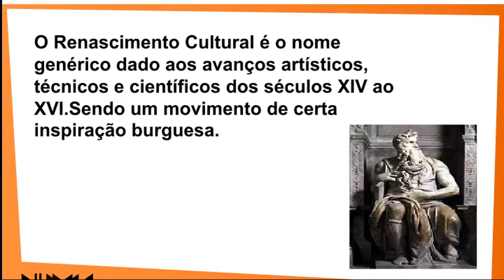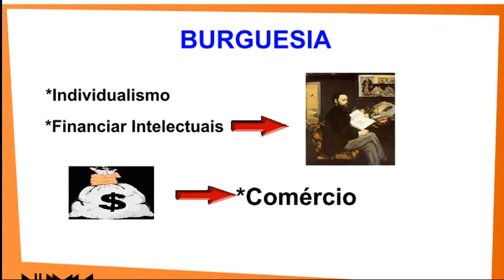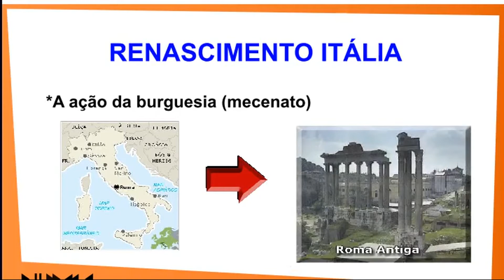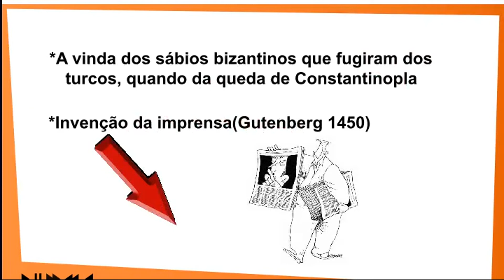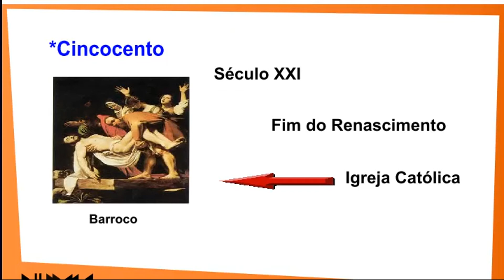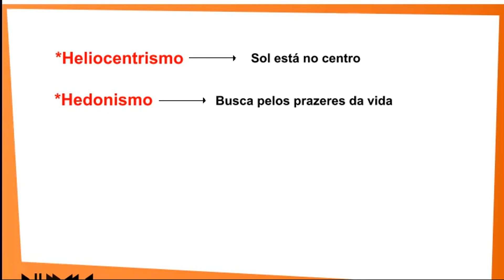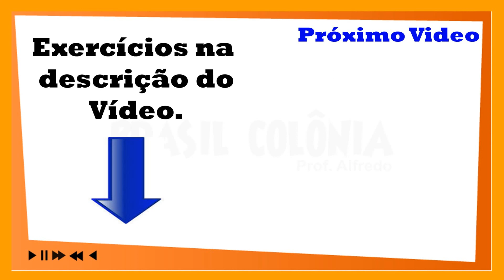32- Idade moderna - Renascimento (História, Enem, Vestibulares)